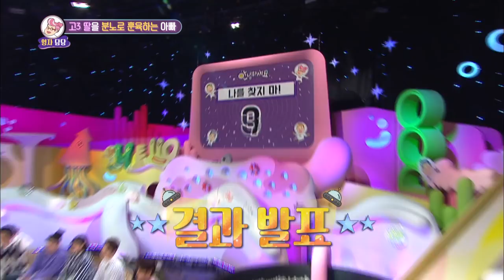Don't Look For Me! Please get me out of this jail.[Hello Counselor Sub : ENG,THA / 2018.04.23]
Guests :  Eric Nam, Jo Sungmo, Kim Jimin, Flowsik & Killagramz